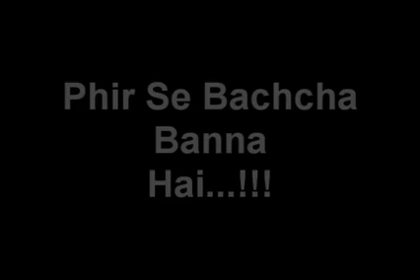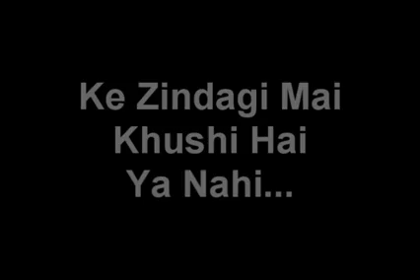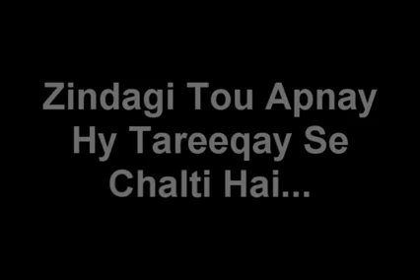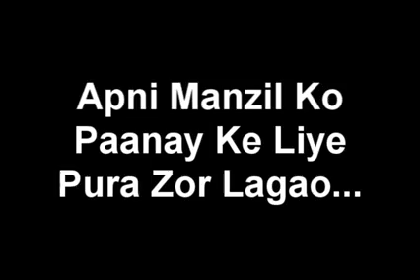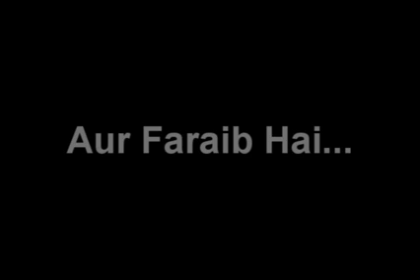True facts most ever emotional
Brothers coaching institute Jahangirabad  Anshu Gupta math's department 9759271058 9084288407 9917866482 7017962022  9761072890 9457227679 R/o Gayatri Nagar, Jahangir abad, Bulandshahr, up 203394.

Persuing mechanical engineering from jaypee university Anoopshahr Bulandshahr

Brothers communication deals in All kind of Vodafone and Telenor prepaid recharges.